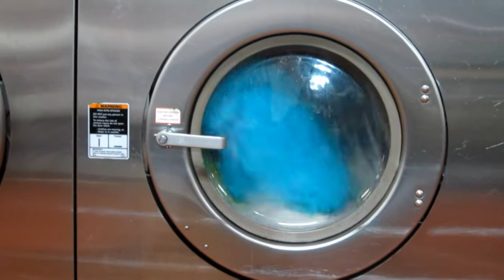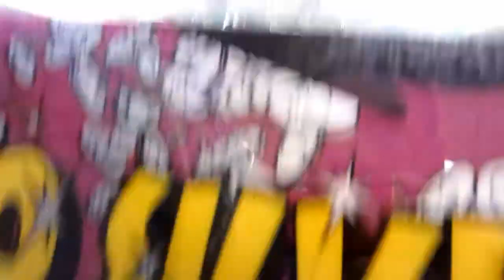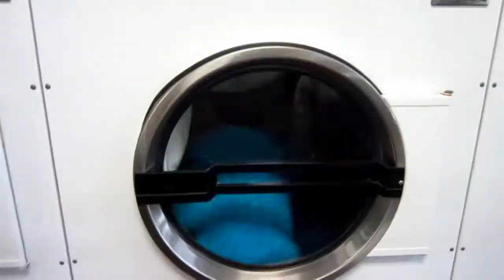Laundromat Trip ~ DAY 554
Follow Dawnyelle and Adam to the laundromat. Watch Adam drop kick a coin game.

▼The Basement ▼

~MAIL~

Adam W
Decatur, IL 62524 ●Adam's Life Fun Stuff●

●Ghost Stuff●

●Photos,films,blogs●